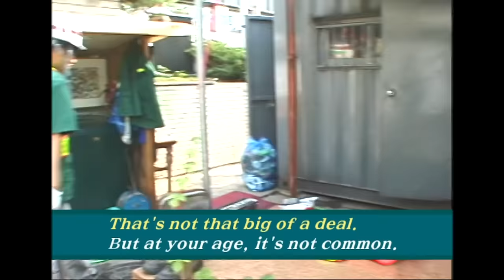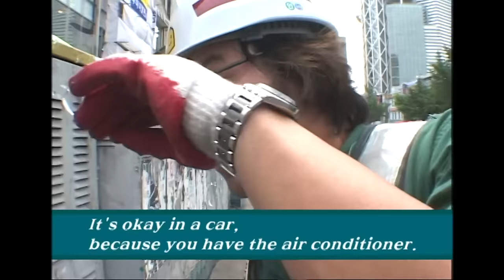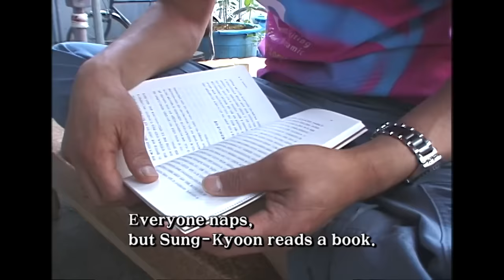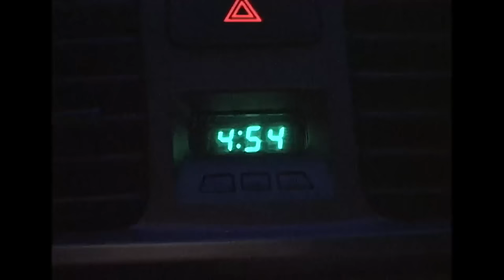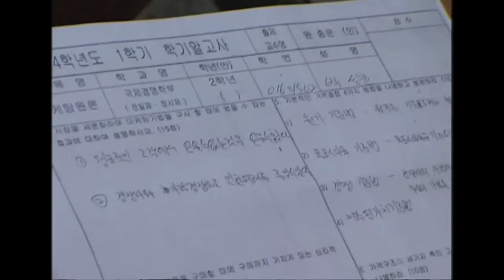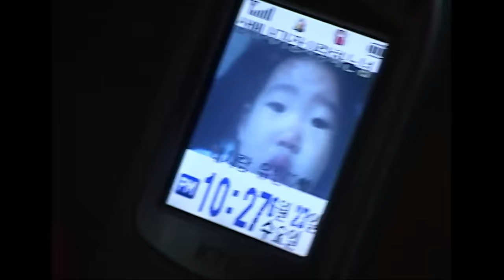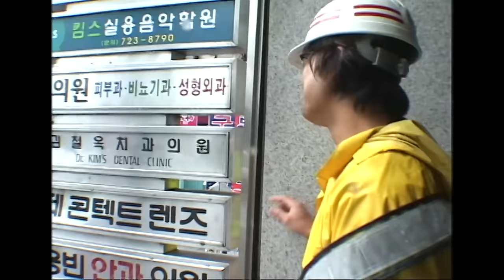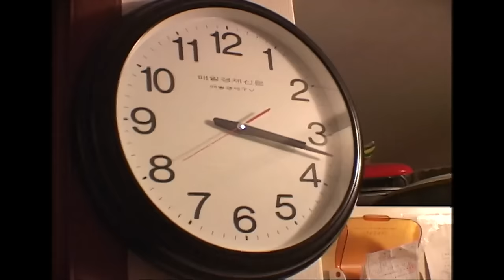a 26-year-old janitor husband. The Korean couple had a fight again today because of his job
In Korea, people often judge people by their jobs. The wife doesn't want her kids to be ashamed of dad's job when they grow up. So she wants her husband to do something else. but it's not easy to do so. Nearly 20 years later... has the perception changed?

air date : July, 2004